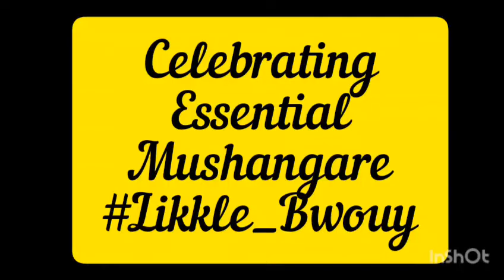Heartbeat by Kattie feat. Postuladian [Essential Mushangare birthday]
Heartbeat by Kattie feat. Postuladian [Essential Mushangare birthday celebrations]